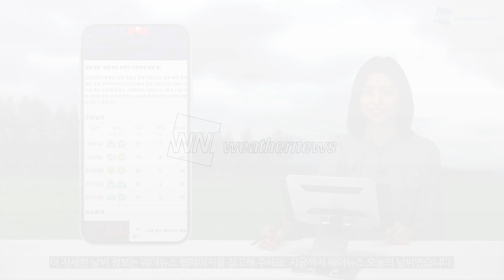[웨더뉴스] 오늘의 날씨 (05월 12일 07시 기준)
오늘도 낮 기온 크게 오르면서 일교차가 크게 벌어지겠습니다.
낮 동안 대부분 지역에서 자외선 지수가 '높음' 수준을 보이겠으니
외출하실 때는 자외선 차단제를 꼭 발라주시고요,
밤부터는 제주도에 비가 내리겠으니 참고해 주세요.

일부 중서부 지역은 대기 질이 탁하겠습니다.